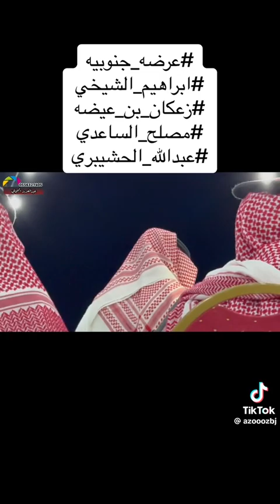الشيخي وزعكان والساعدي والذبياني الله يسقي تهامتنا محاوره ابداع